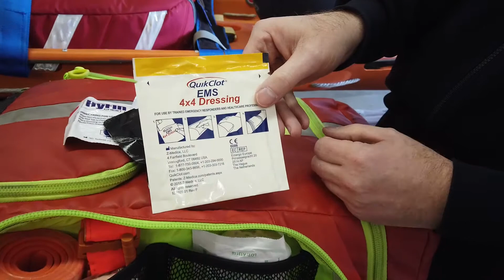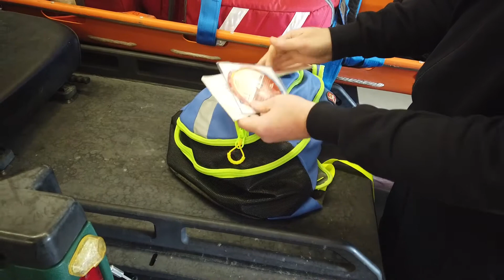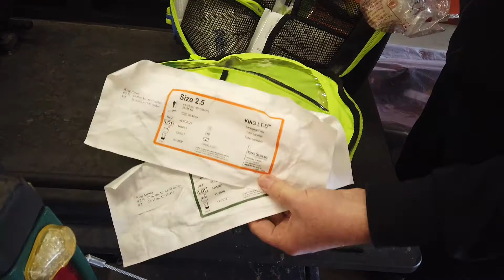Stat Packs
This video shows what Spanish is doing and how they are set up.  We have a red pack similar to what is shown in this video except it is a little larger.  I would recommend that we set ours up something like this.